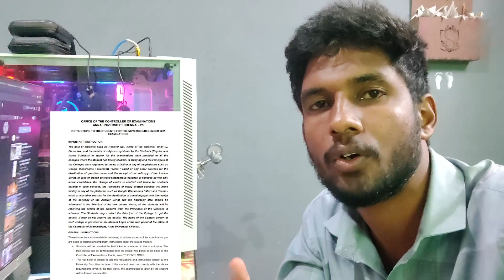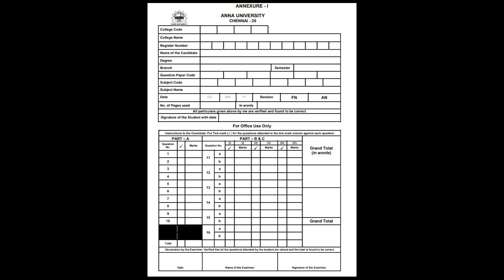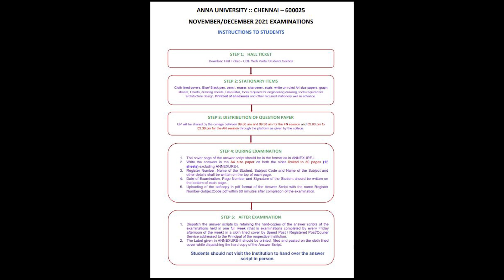ANNA UNIVERSITY புதிய அறிவிப்பு OPEN BOOK EXAM புதிய மாற்றங்கள்